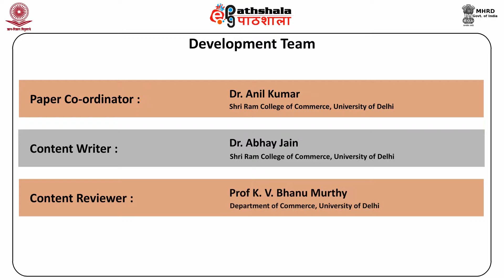WTO-Basic Principles, Charter and Regulatory Framework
Subject: Commerce
Paper: Corporate legal framework